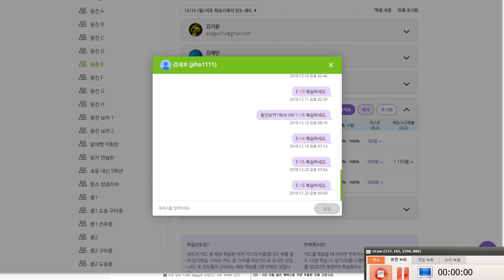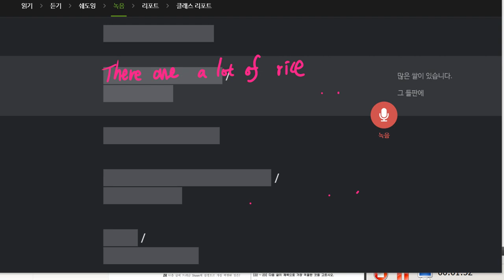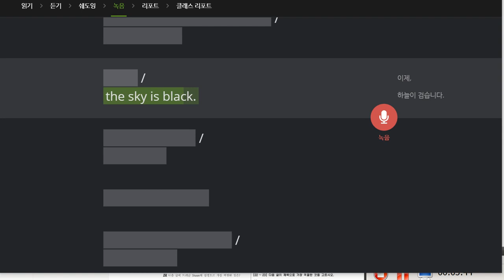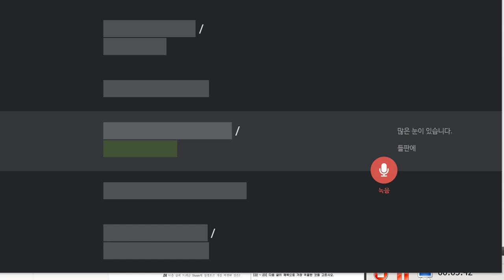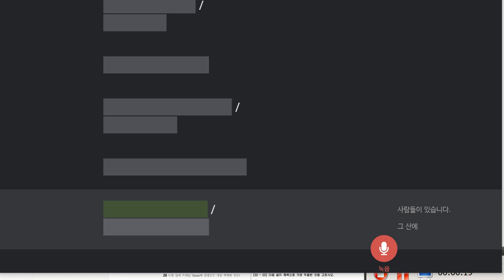김지호 2019 12 24 일대일